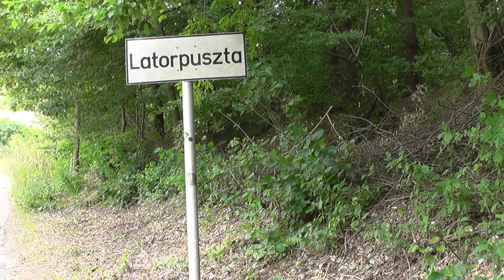Beestjes in Hongarije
Beschrijving Verslag van een vlinderreisje naar Hongarije